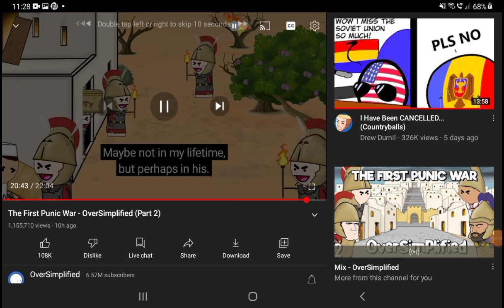Drew Durnil in oversimplified. The first punic war 2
in the TV screen plz share to drew